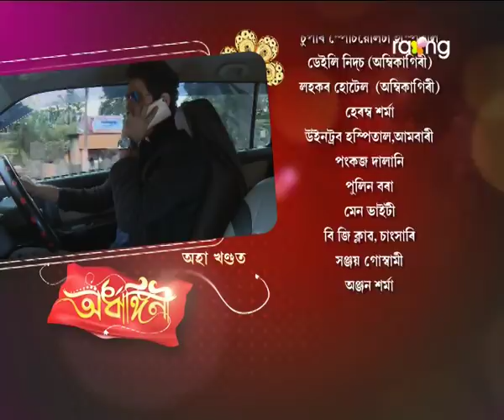Ardhangini- অৰ্ধাঙ্গিনী | 29th Jan 2018 | Full Episode | No 168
পলাশ আৰু ৰুণজুণৰ মাজৰ সম্পৰ্কটো পুনৰ সজীৱ হৈ উঠিব নেকি?